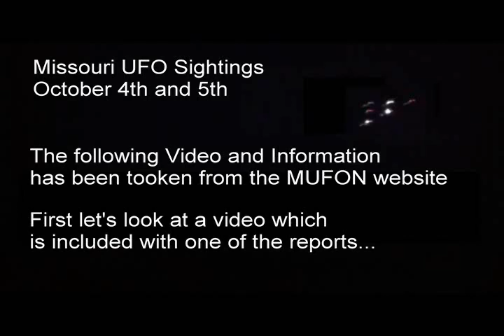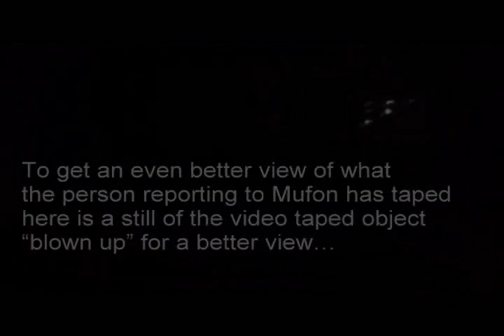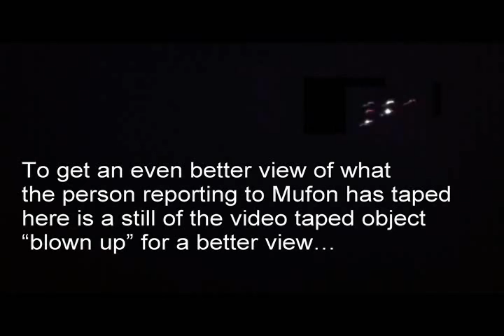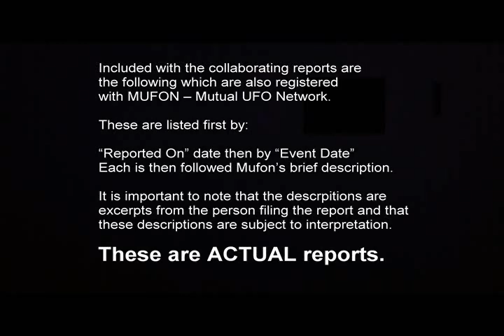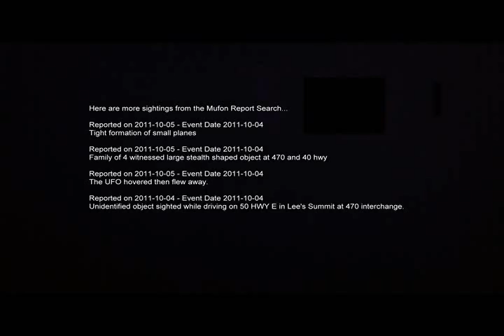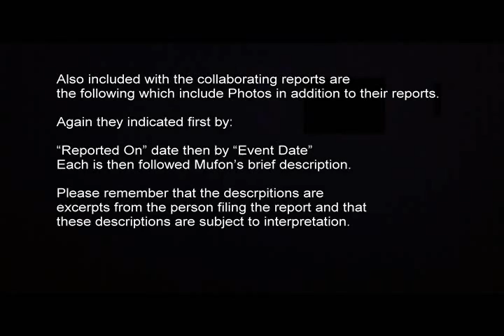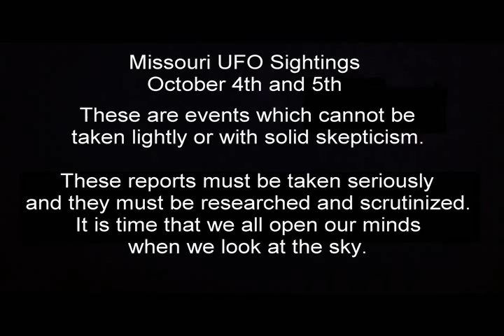ET Disclosure - Missouri UFO October 4 and 5 2011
There was a rash of UFO sightings on these two days in October of 2011. Missouri and, in particular, Missourri-Kansas are the hot spots of UFO sightings as of recent. We should all take a serious, hard look at these events.

Feel free to sign the Official White House Petition for